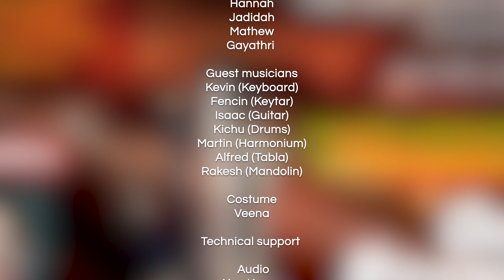Unity Melodies | Clef and Canto Music School Trivandrum Proudly Presents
Clef and Canto Music School Trivandrum Proudly Presents Unity Melodies